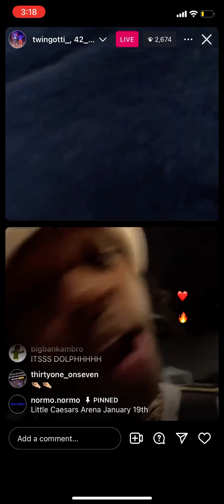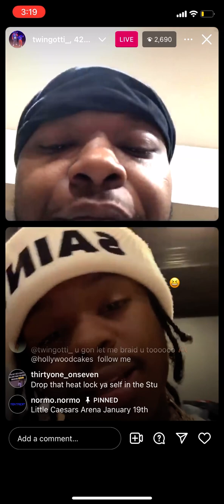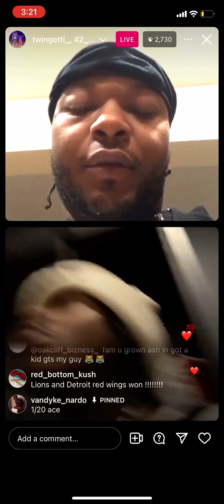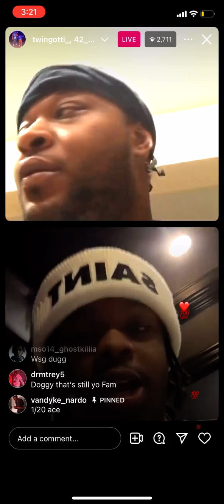42dugg Going Off On Instagram Live‼️👀😧